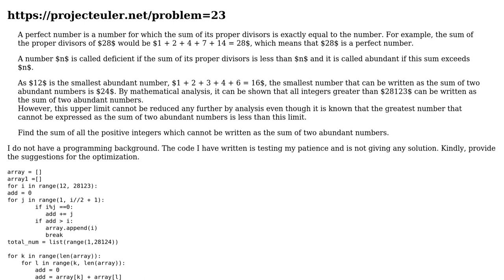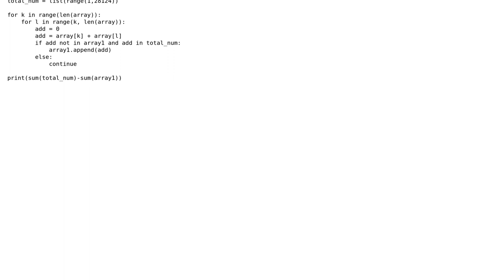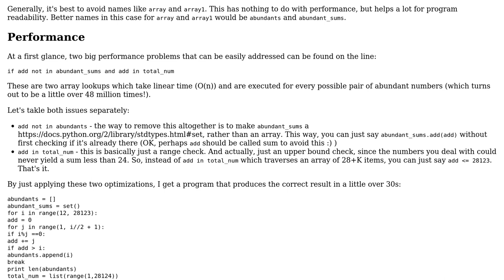Code Review: Project Euler Problem #23 (non-abundant sums)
With thanks & praise to God, and with thanks to the many people who have made this project possible! | Content (except music & images) licensed under CC BY-SA | Music | Images & others | With thanks to user R. Bajaj user Deduplicator user Cristian Lupascu and the Stack Exchange Network Trademarks are property of their respective owners. You are responsible for your own actions.